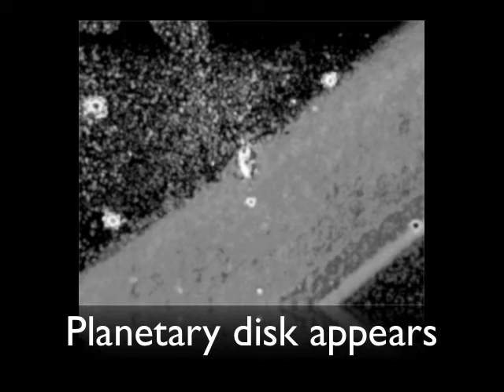Supernova AD1006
Hubble image of a fillament of this supernova remnant has a very small object which seems to be a planetary disk. Astornomers have long proposed that supernovae explosions 'seed' the galaxy with the heavy atoms from which we are all composed. This may be the very first direct example of this in action